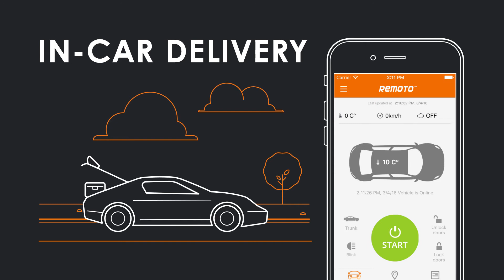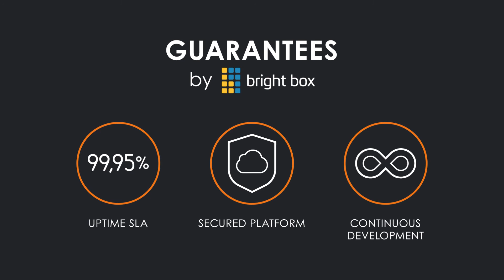Powerful integration and App Store by Bright Box - Connected Car | Remoto | Automotive | Apps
Put your product to App Gallery or build your own standalone solutions with less effort and budget.
Start building new Connected Car services on on stable and fully secured Remoto platform.

Remoto Platform is cutting-edge Connected Car technology, trusted by leading OEMs and car owners in 30 countries
Remoto provides powerful infrastructure for Connected Car experience: software, hardware and backend.

Now Remoto Platform is open for independent developers and businesses.
Increase security and management efficiency.
Generate more revenue with personal Smart Insurance.
Increase aftersales revenue for dealerships.

Provide the fastest Road Assistance and SVT services.
Create exclusive customer experience with in-car delivery.
Create automatic parking payment systems and Save car owners’ money and much more!

Start building new Connected Car services on stable and fully secured Remoto platform!